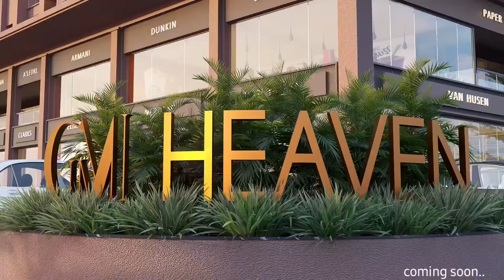Pioneer - GM Heaven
"Introducing Pioneer GM Heaven 🌟, your dream home in the heart of Surat! 💖

Discover the perfect blend of comfort and luxury in our 2 & 3 bedroom apartments, ranging from 1425 to 2125 SQFT 🤯.

Located in the prime Althan area, our main road society offers modern luxury amenities 🏙️ and a hassle-free lifestyle.

Enjoy the best of living with:

✨ 24/7 security
✨ Modern gym & clubhouse
✨ Beautiful landscaping

Come home to Pioneer GM Heaven and experience the art of luxurious living! 🏠

🤝 Brokers welcome 🤝

Follow us for more amazing and regular content about Real-Estate